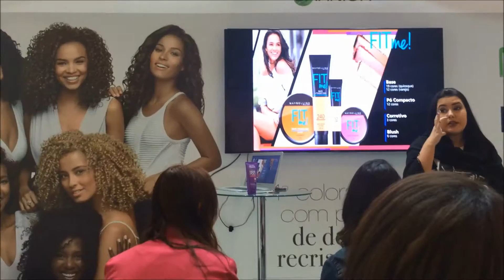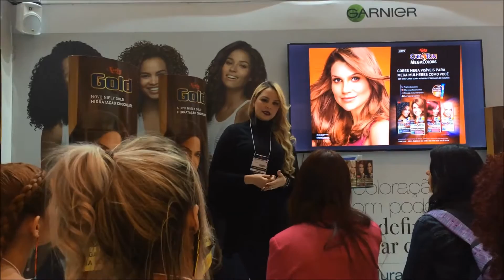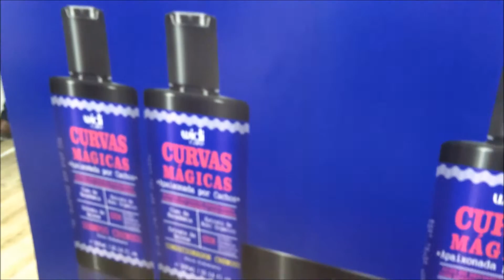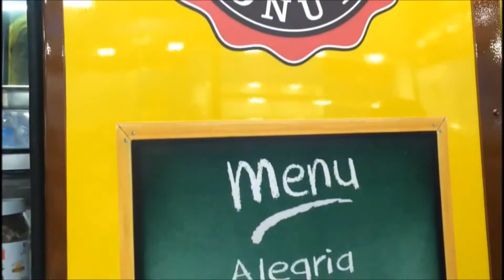VLOG BEAUTY FAIR 2016 4ª DIA - WORSHOP DICESAR, WIDI CARE, LOREAL, SKALA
⬇ ⬇ ⬇ CLIQUE AQUI  ⬇ ⬇ ⬇ Me siga no snap: keila_saltoalto